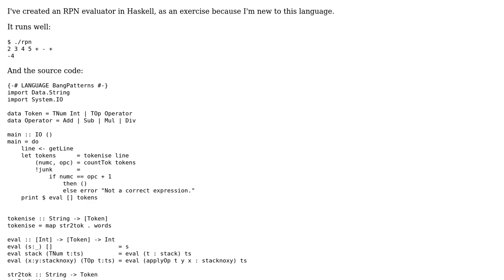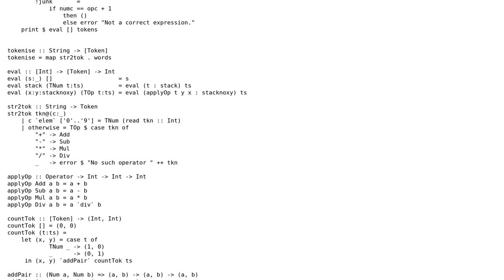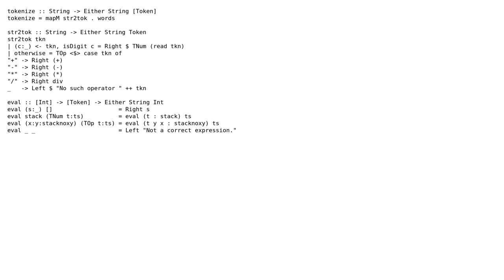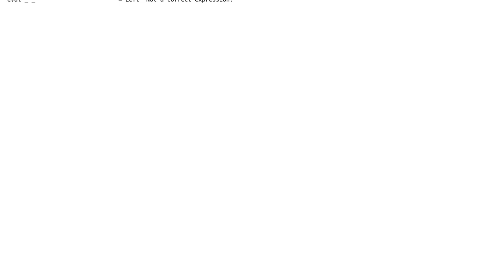Code Review: Reverse Polish Notation evaluator in Haskell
With thanks & praise to God, and with thanks to the many people who have made this project possible! | Content (except music & images) licensed under CC BY-SA | Music | Images & others | With thanks to user atmostmediocre user 4castle user 200_success and the Stack Exchange Network Trademarks are property of their respective owners. You are responsible for your own actions.